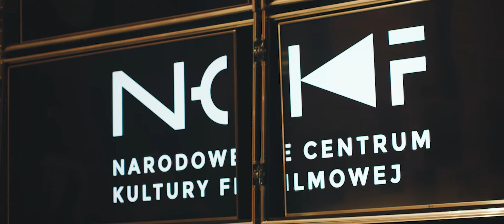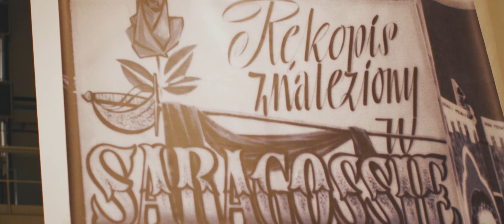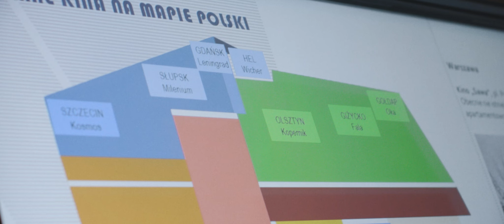"KinoFunkcja Kino Rola" - relacja z otwarcia nowej wystawy Narodowego Centru Kultury Filmowej!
W pierwszą sobotę kwietnia otworzyliśmy w Narodowym Centrum Kultury Filmowej naszą najnowszą wystawę "KinoFunkcja KinoRola"!

Wystawa została podzielona na kilka części, z których każda porusza inny wątek: architektury, neonizacji, a więc praktyki planowego „rozświetlania” polskich miast neonami pod koniec lat 50., a także wpływu polityki na projektowanie budynków kinowych. Nie zabraknie informacji o pracy kinooperatora, a także wątku kinowego w polskiej kinematografii. Ekspozycja prześledzi zmiany w architekturze kin lat 60.-90. XX wieku, zwracając szczególną uwagę na przykłady najciekawszych modernistycznych budynków kinowych z tamtych lat, często współcześnie ignorowanych i niedocenianych. Przestrzeń wystawienniczą wzbogacą liczne obiekty i artefakty, w tym makiety kin czy kolorowe neony, które niegdyś rozświetlały wejścia do najsłynniejszych kin.

Kuratorem Wystawy jest dr Rafał Pakuła.

Współpraca merytoryczna i kwerenda: Anna Brzezińska-Czerska, Ilona Buczkowska, Łukasz Kowalski, dr hab. Kamila Żyto

Koordynacja: Martyna Szustorowska
Projekt i aranżacja wystawy: Studio291: Paweł Napieraj
Multimedia: Adam Uryniak, Adam Hawrylewicz

Wystawa została zrealizowana ze środków: Ministerstwa Kultury i Dziedzictwa Narodowego, Urzędu Miasta Łodzi w ramach projektu Łódź Miasto Filmu UNESCO.

Partnerzy wystawy: Onet, Ekrany, Kino, Stowarzyszenie Kin Studyjnych, Stowarzyszenie Architektów Polskich Oddział Łódź.

NCKF SPOT
Centrum Nauki i Techniki EC1, poziom 0
ul. Targowa 1/3, 90-022 Łódź

Czas trwania wystawy:
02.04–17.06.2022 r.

Godziny otwarcia:
wtorek–piątek 10.00–18.00
sobota–niedziela 11.00–19.00